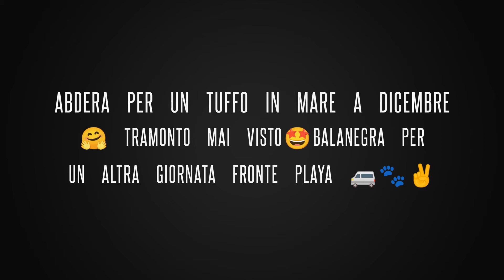ABDERA UN TUFFO A DICEMBRE E UN TRAMONTO MAI VISTO! Episodio 71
Ci fermiamo ad Abdera, sul mare, alla sera un tramonto mai visto prima, spettacolo per gli occhi!! E poi tanto relax a Playa de Balanegra!!